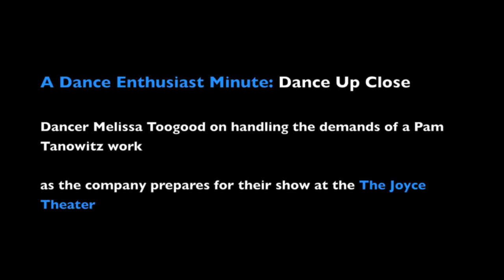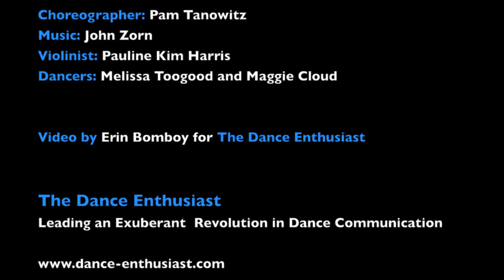New York Dance Up Close: Melissa Toogood on Dancing for Pam Tanowitz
Melissa Toogood, professiona dance artist who performs with Pam Tanowitz- working with Pam Tanowitz with rigor and nuance.